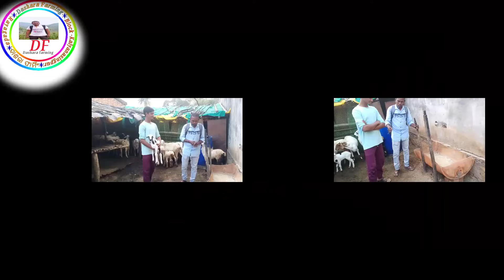mendha chasa Odisha ମେଣ୍ଢା ଚାଷ ଓ ଡ଼ିଶା#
ନମସ୍କାର ଦର୍ଶକ ବନ୍ଧୁ ଆଜି କଥା ହେବା ମେଣ୍ଢା ଚାଷ ଉପରେ ଗୁହାଳ ଘର କୁ ଭଲ ଭାବରେ ତିଆରି କରାଯାଇଥାଏ। ଏବଂ ଟୀକା କରଣ କରିବାକୁ ପଡ଼େ ଓ ସମୟ ସମୟ ମଧ୍ୟରେ ରେ ସବୁ ବେଳେ ସୁସ୍ଥ ସବଳ ହୋଇଥାଏ। ଗୁହାଳ ଘରକୁ ସଫାସୁତୁରା ରଖିବା ପାଇଁ ପଡ଼େ। ଛୋଟ ଛୁଆ ଯଦି ଆପଣ ଆଣୁଛନ୍ତି। ତାହା ହେଲେ ଶିଙ୍ଘ କୁ ଦେଖି ଆଣିବେ ଆଠମାସ ରଖିଲେ ବିକ୍ରି କରିବା ପାଇଁ ହେଇଯିବ ବୋଲି ଲୋକମାନେ କହନ୍ତି। ସବୁଠୁବେଶୀ ଭଲ ଲାଗେ ଷ୍ଟେଜ ଘର ତିଆରି କରି ରଖିଲେ।